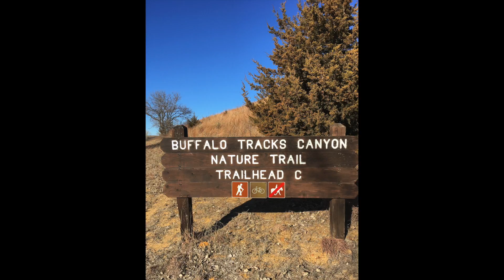Kanopolis Ks Day hike